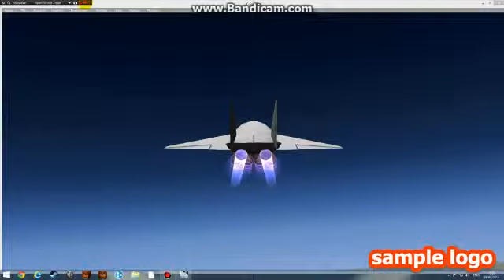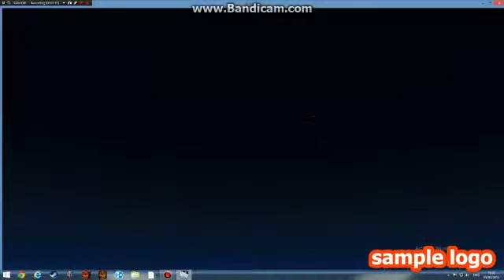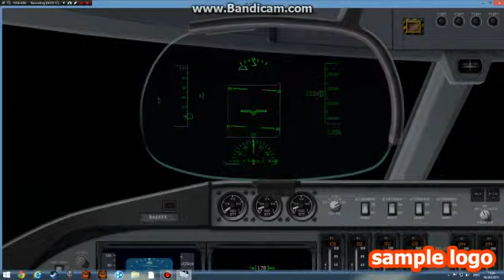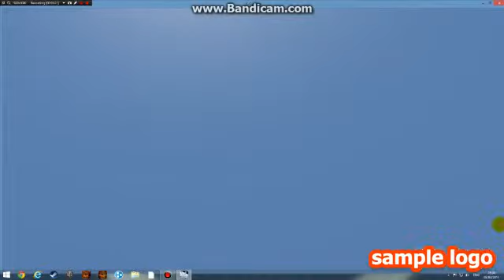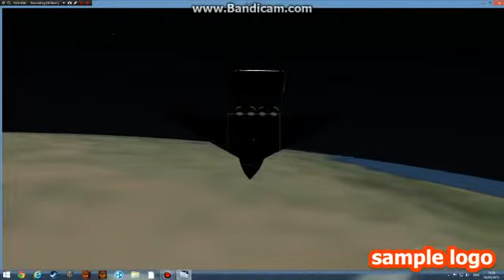x plane flying to space part 2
in the space